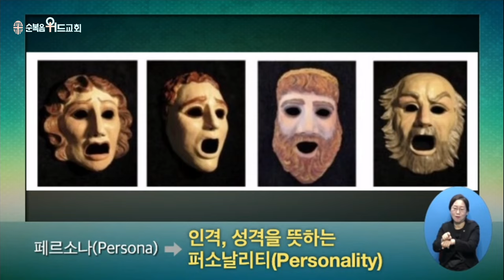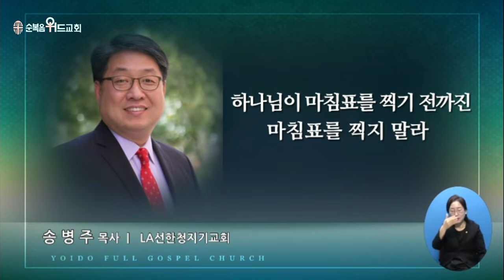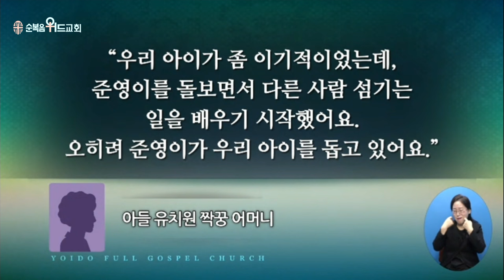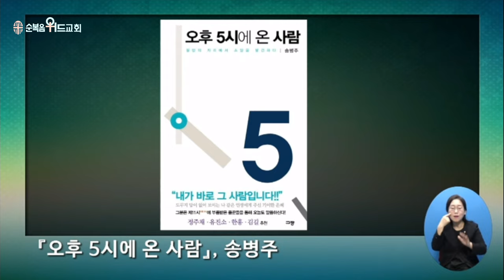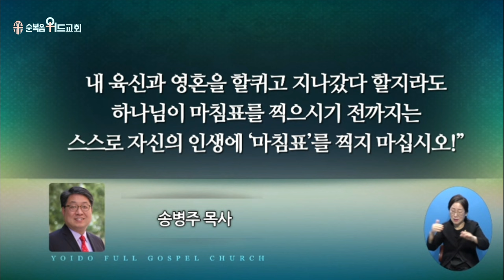2024년 10월 13일 주일설교 ▶ 이영훈 목사님의 써머리바이블 - 떨기나무인생 ▶ 출 3:1~4